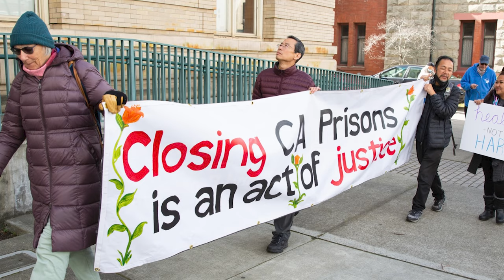Introducing IM4HI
Introducing IM4HI in 48 seconds. At the intersection of spirituality and social justice, there is a convergence of people of faith, defending the humanity of immigrants and the dignity of the incarcerated. Because every person is sacred, compassion has no borders, and love has no walls.Interfaith Movement for Human Integrity.